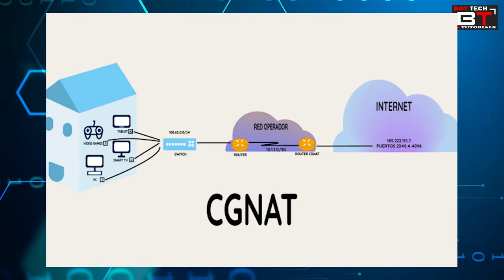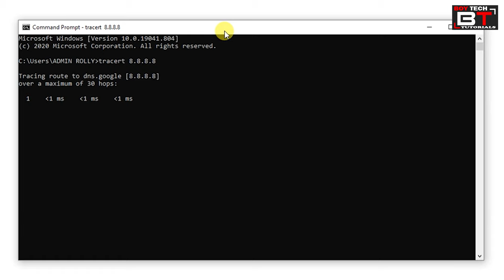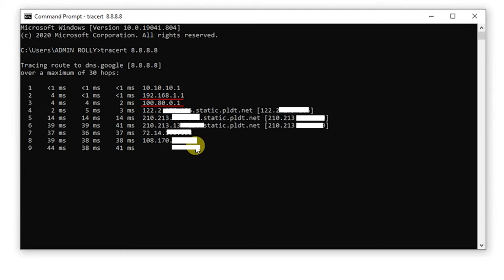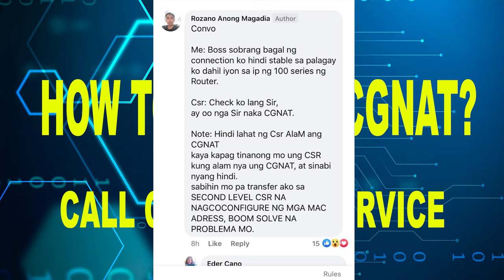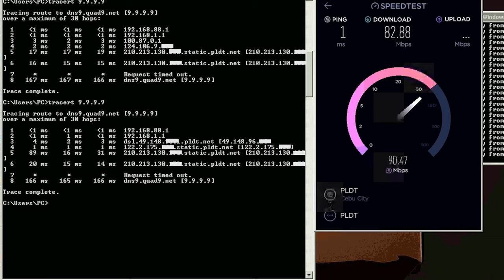PLDT Tips CGNAT Remove Call 171 ( Tagalog )